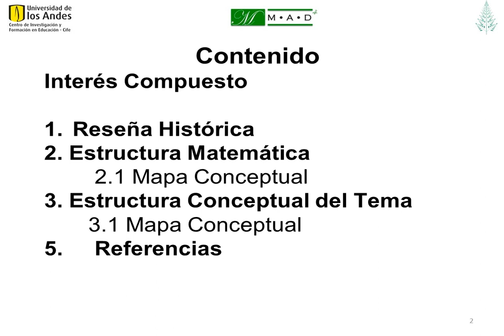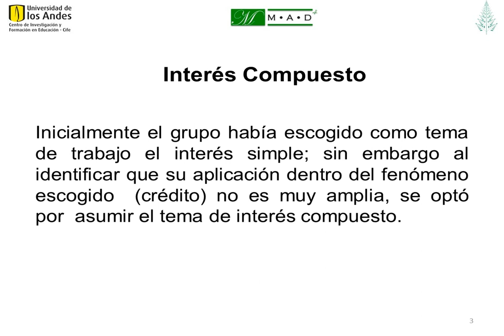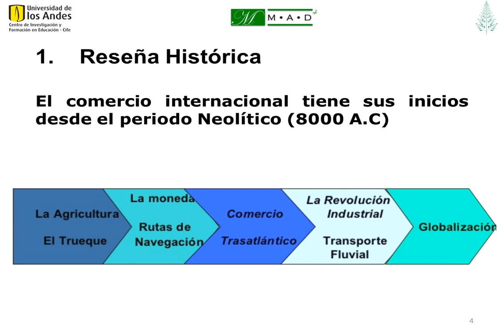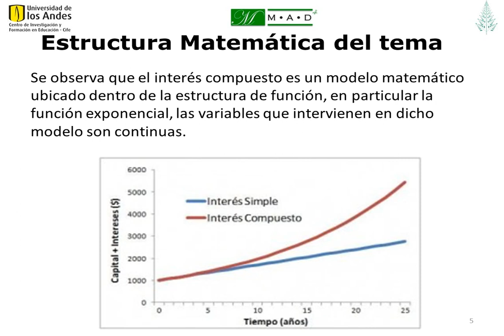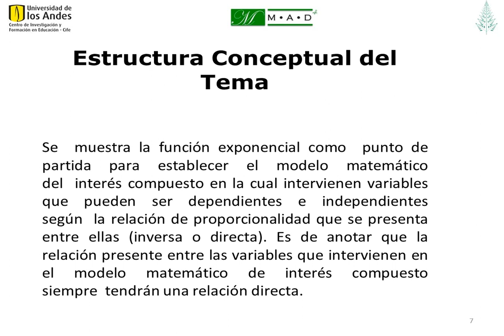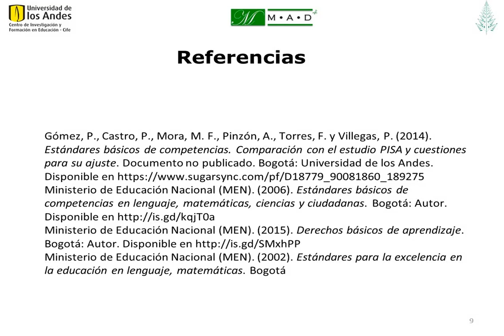Estructura conceptual: interés compuesto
En esta actividad, los estudiantes deben dar sentido a la noción de estructura conceptual como organizador del currículo; y producir la estructura conceptual de su tema o fenómeno.